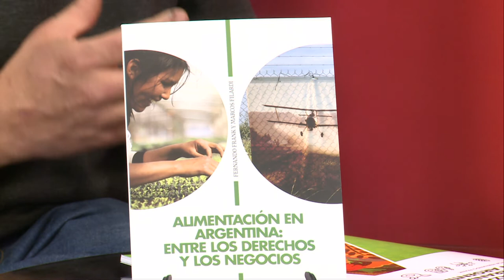SOBERANÍA ALIMENTARIA Y CONSTRUCCIÓN DE PRECIOS ¿CÓMO NOS ORGANIZAMOS PARA COMER BIEN?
FERNANDO FRANK - SECRETARÍA DE AGRICULTURA FAMILIAR (SAN LUIS)